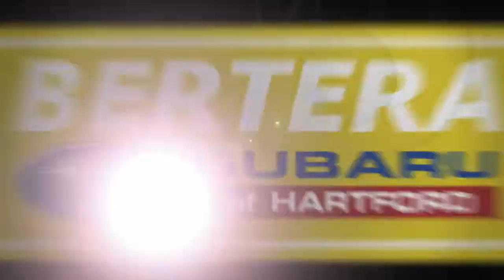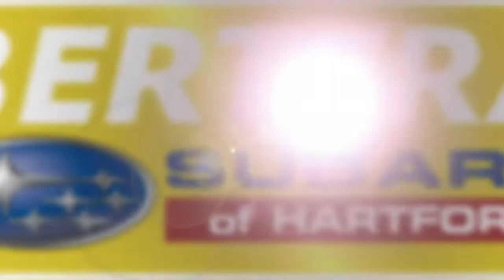Used 2019 Subaru Outback Limited, Hartford, CT P3230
[RLVID:1379:33fbf5b08e0f7b97:f0c1b98e023d0ec5:1]